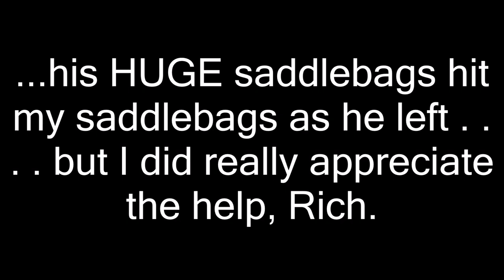Broken Rotopax Mount